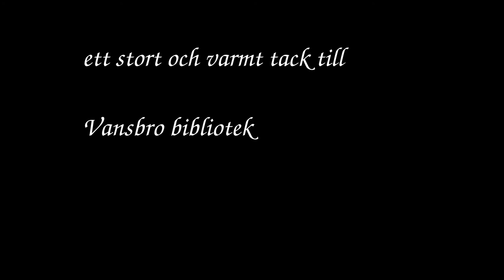Syndromet Sverige - 17 Vansbro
Del 17 av 24 där du får följa med rockbandet Syndromet på irrfärder och avvägar runt Sverige på deras sommarturné 2019. Dagens mål: Vansbro.